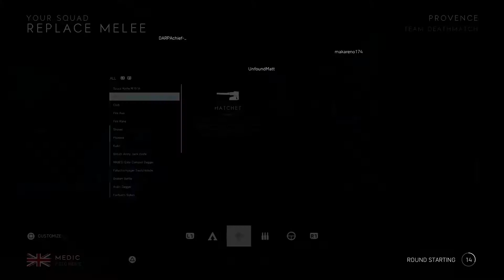Battlefield™ V_20190927223430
BATTLEFIELD V